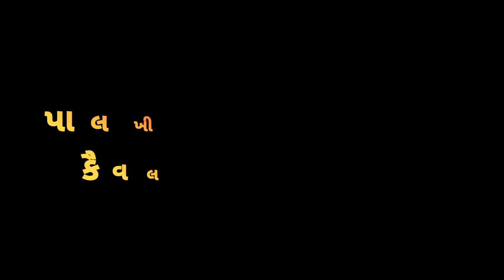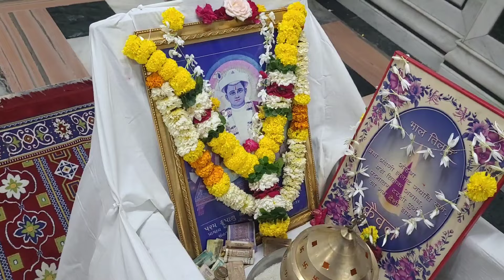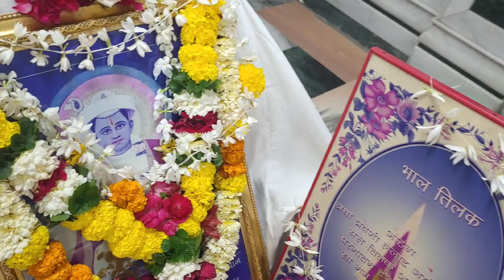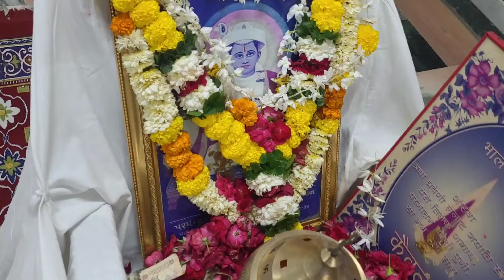પાલખી મહોત્સવ નિમિત્તે કૈવલ ધુન નો શુભારંભ | ભગવાન કરુણાસાગર મંદિર ઉમરા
અમારા સાંસ્કૃતિક કાર્યક્રમો ના તમામ  વિડિયોઝ એક જ સ્થળે જોવા માટે અહીં ક્લિક કરો...👇

સત કૈવલ સત્સંગ મંડળ ઉમરા ના તમામ ભજન ના  વિડિયોઝ એક જ સ્થળે જોવા માટે અહીં ક્લિક કરો...👇

Kaival
Mandir
Janmajayanti
Bhagvan Karunasagar Mandir Umra
ભગવાન કરુણાસાગર મંદિર ઉમરા
Gurugadi Sarsapuri
Nikinj Patel
Upasana
અવિચળદાસજી
સ્પેશિયલ વિડિયો
મહા સુદ બીજ
Karunasagar na Bhajan
Kaival Dhun